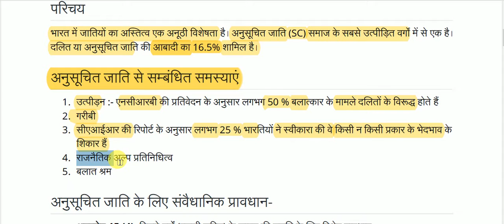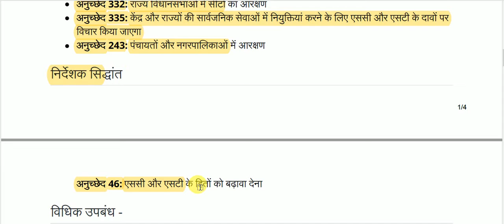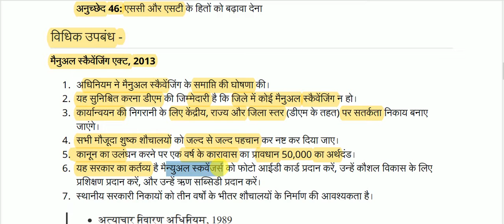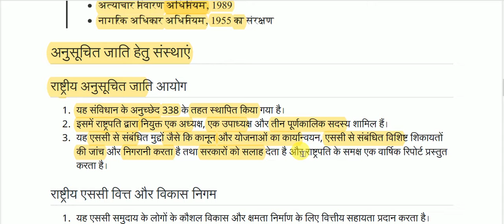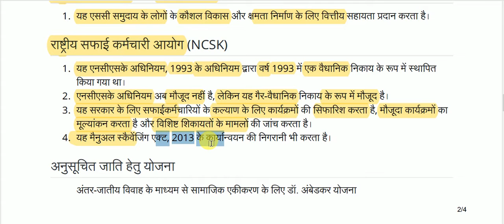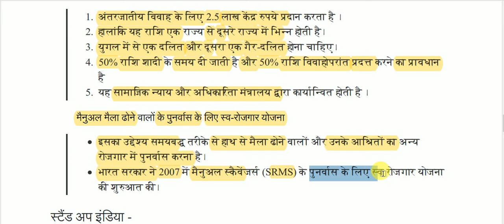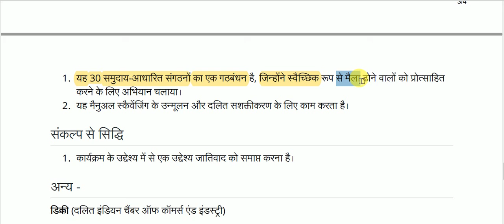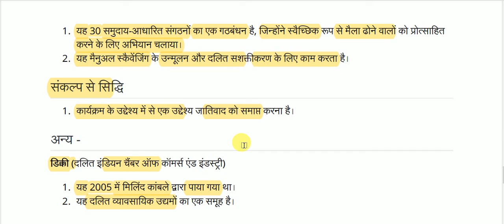अनुसूचित जाति | scheduled caste | sc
scheduled caste for All Competitive Exams like SSC, Railway, IB, Bank, UPSC, BPSC, MPSC, PCS, etc.